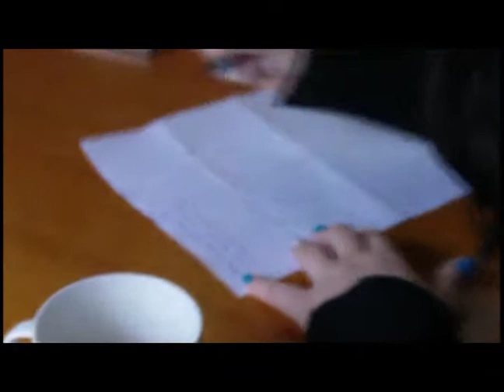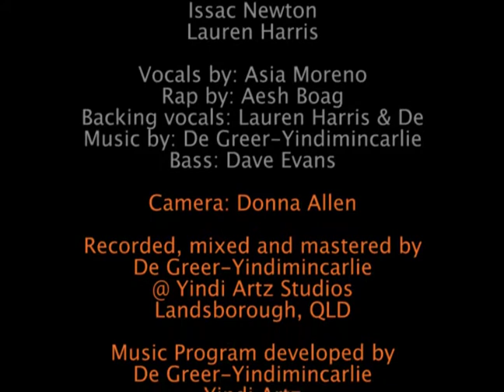Yindi Artz Music Program - Mixed Emotions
A song written and performed by young people from United Synergies-Youth Connections while participating in a 9 week music program designed by Aboriginal singer/Songwriter De Greer-Yindimincarlie from Yindi Artz.